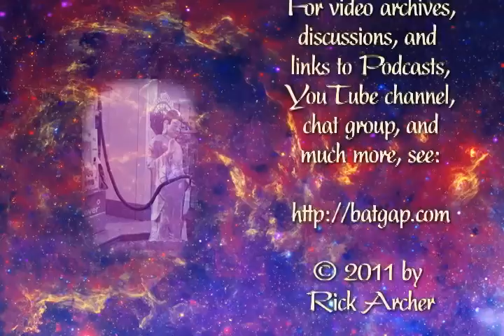Canela Michelle Meyers - Buddha at the Gas Pump Interview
Chapters:
00:00:00 - Introduction to Canella Michelle Myers and her spiritual awakening journey
00:04:20 - Opening to Psychic Information
00:07:48 - Psychic Detective Work
00:11:58 - Overcoming Addiction through Awareness
00:16:14 - Exploring the Spiritual Search
00:19:43 - The Experience of Emotions and Being with Others
00:22:39 - Dissolving the Belief in a Separate Self
00:25:42 - Embracing Self-Care and Love Within
00:29:08 - Finding Comfort in Being Held
00:32:38 - Meeting Your Own Longings
00:35:52 - Falling and Being with the Moments
00:39:57 - The Solid Part that's Not Solid
00:44:23 - Learning Empathy and Caring from Church
00:48:49 - Healing from Childhood Anger and Guilt
00:52:39 - A Shift into White Light
00:55:38 - A Profound Sensitivity
00:59:10 - The attunement and initiation process
01:02:02 - Paul Lowe and the Invitation to Explore Fear and Attraction
01:04:38 - Exploring Boundaries and Uncovering Phobias
01:07:48 - Letting Go of My Life
01:10:23 - Letting Go and Following the Call Inside
01:12:41 - The Power of Renunciation
01:15:24 - The Transition to North Vancouver
01:20:17 - The Awakening and the Big Kahuna
01:22:24 - Opening Doors of Awareness
01:24:41 - The Endless Exploration
01:27:54 - Angels Holding Me Close
01:30:02 - Following the Call of the Heart
01:32:46 - The Dance of Absolute and Relative Perspectives
01:36:32 - The Expression of God through Instruments

Once the shift to the Awakened State of Being has occurred, it becomes obvious that every moment that proceeded that moment was significant towards its Self.

It is also obvious that Awareness was present in each and every moment prior to that.  The difference is in that it is 'Realized' -- Awareness is aware of Awareness.

The journey for Canela Michelle towards this realization was happening long before she had heard of the potential of consciously living in the stateless state of Being.  Once she heard that this was possible in 1995, the path was lit up and speedy until she ended up in Satsang with Isaac Shapiro in February 1998.  By this time her inner and outer explorations were deep and subtle yet her explorations of what she perceived seemed to only serve to expand all of that even more...so she simply asked Isaac:  'Is it beyond perception?'  He answered 'Yes' and in that moment, what was there previously as some sort of structure fell away, leaving only 'What Is' at play and Awareness being aware of That.

'Real-ized'

It is recognized that the only reality is what is aware of itself in each moment, that there is nothing beyond that play happening, whatever the play might be.

Canela Michelle is an expression of Awareness in each moment...just like everyone else is whether they recognize it yet or not (as is all that appears -- air, body, thought, chair, taste, etc.).  Her love is in supporting people to relax open to this Truth.  Supporting them to allow themselves to not only recognize Love, but to experience That; simply as it is, dependant on nothing at all.

Awareness is the constant in the midst of the play of events.  What rises, or appears in each moment might feel or look like an obstacle to Love, yet when a person opens to directly experiencing whatever that is, it shifts, changes and merges with all that is...no longer appearing as if it were an obstacle.

There is nowhere to get to, you are already 'Here'; it's simply a matter of 'meeting' whatever might be appearing, right here, right now, in each moment.  Once explored, it is recognized only as an invitation, from your Self to your Self...Love beckoning you hither.

The support is offered in Satsang Meditation gatherings, individual & couple Satsang Sessions in person or by phone and in her first book: Right Here, Right Now Meditations -- Satsang Invitations for Expanding Awareness.